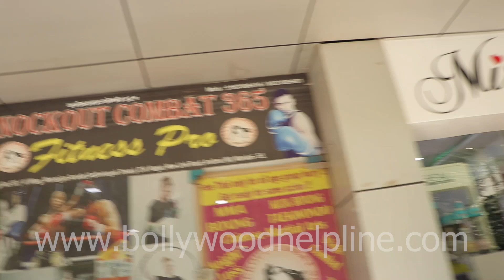Jasmin Bhasin Spotted At Andheri DN Nagar ❤️